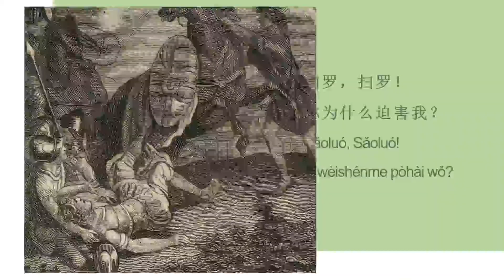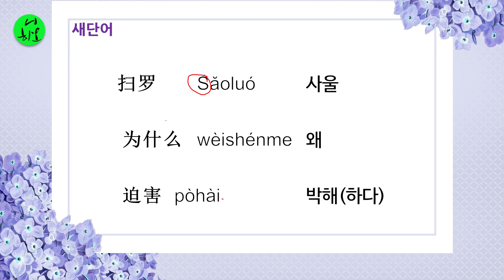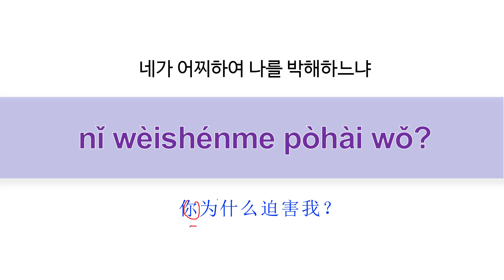“어찌하여”,말씀 중국어,행 9:4,[니하오]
성경 말씀으로 배우는 중국어
중국어 회화 성경 사도행전 행9:4#아멘#니하오